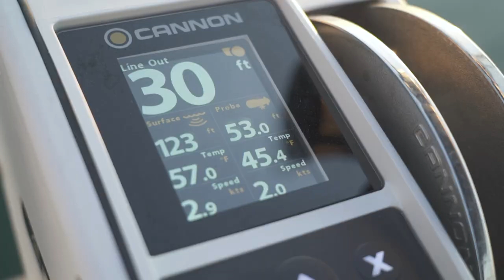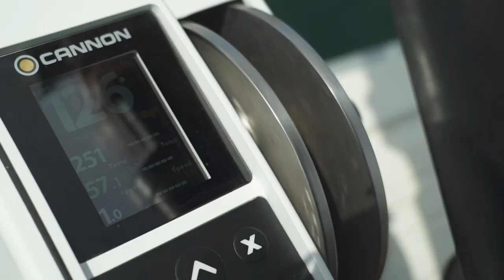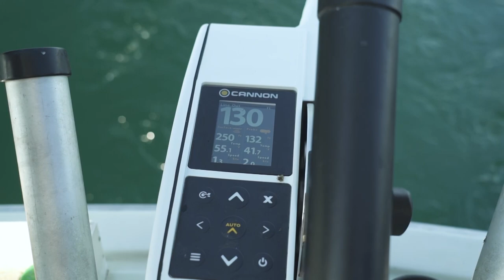Downrigging for Great Lakes Salmon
We join Capt Vince Pierleoni aboard the Thrillseeker in Olcott NY to do some controlled depth trolling for early season chinook salmon.

ABOUT US

Selected as the “Best Fishing and Hunting Show” by viewers all across the U.S., MidWest Outdoors TV focuses on helping you enjoy the outdoors. Our extensive library of freshwater fishing and hunting tips helps you learn where to go, what to use, and how to use it. Our award-winning TV show has been broadcasted weekly since 1986, and can be found on more than two dozen TV stations, including nationwide on Pursuit Channel. If you love the outdoors as much as we do then you are in the right place!